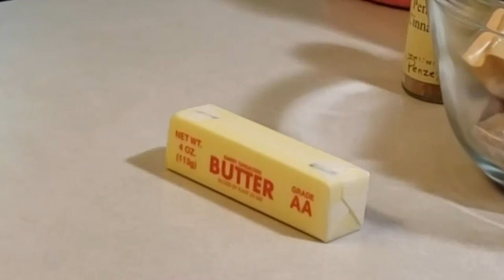Sticky Buns Official Video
Jesús Villa presents "Sticky Buns", an ode to his favorite holiday treat. Enjoy!

Written, Performed, Recorded and Produced by Jesús Villa

Renee's Sticky Buns Recipe:
Ingredients:
3 loaves frozen bread dough
1 stick of butter
Sugar
Brown sugar
Cinnamon
Raisins
Pecan halves

1. Let dough thaw & rise
2. Roll bread flat on floured surface
3. Sprinkle sugar, cinnamon, and raisins on dough
4. Roll into tube
5. Cut into 1 in. rolls
6. Melt butter
7. Combine melted butter with brown sugar and pour into pan or cookie sheet
8. Add pecans to bottom of pan
9. Place rolls in pan, leaving 1/2 in. between each roll
10. Bake at 350 for 20-25 min.